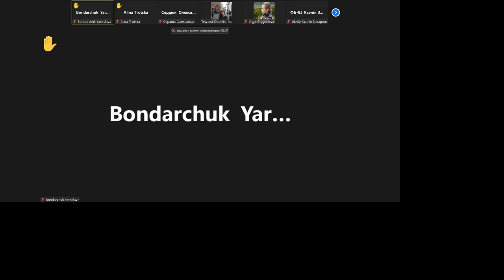{Экономика} Практика за 17.11.2021, часть 1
Економіка і організація виробництва
4 курс
7 семестр